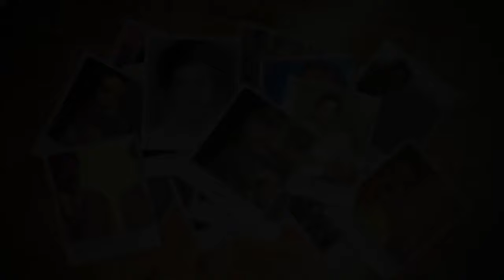Xalimo Khaliif Magool Ahun | Heestii Geesiga Birta Ah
somali music